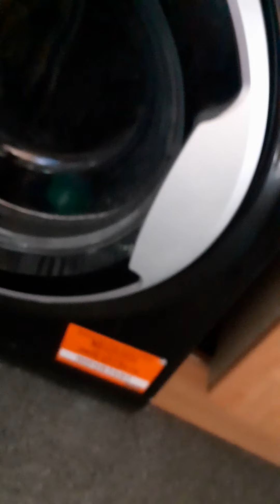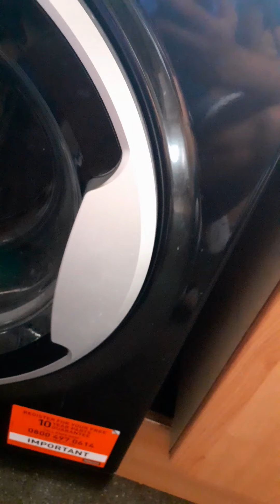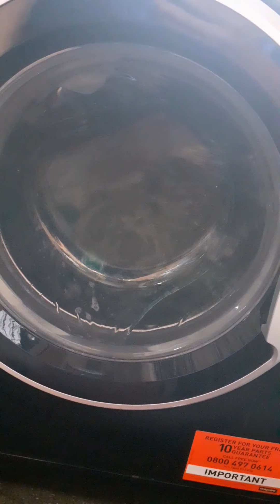Hotpoint Start Of Wash